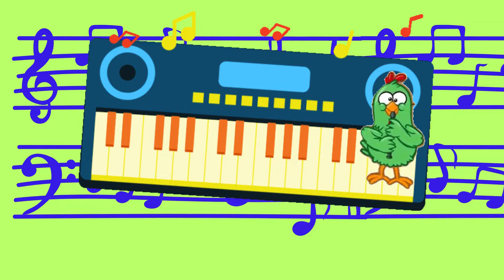Havia uma Barata na careca do vovô/Galinha Pintadinha/Galinha Pintadinha mini/Galinha Pintadinha 5